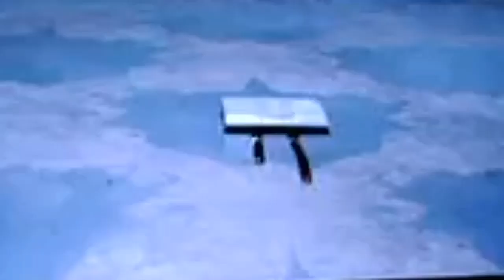Help 2010 - Title Song | Bobby Deol, Mugdha Godse | Somebody Help Me (Jane Kya)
Song Heading: Somebody Help Me , Khamoshiyo Ke Pehre Hai
Singer: Barkha , Rana Mazumder
Lyricist: Manthan
Movie / Album: Help (2010)
Actor: Bobby Deol ,  Mugdha Godse

Lyrics of Somebody Help Me, Khamoshiyo Ke Pehre Hai - समबडी हेल्प मी, खामोशियो के पहरे हैं

khamoshiyo ke pehre hai
pal khauf ke thehre hai
jeena hai kisko marna hai
sehme huye se chehre hai
iss bebasi ke manzar me
bhatke hue savere hai
everybody's crying
everybody screaming for help help

hasna hai kisko rona hai
pana hai kisko khona hai
ab ye to rab hi jane bas
kya sath kisko hona hai
aahat hai kisko aane ki
anjam se andhere hai
everybody's crying

chingari koi uthti hai
ik shola koi bhadka hai
gumrah sa ye aalam hai
dil lamha lamha dhadka hai
jo de kabhi nikalte hai
hum bekhudi me chalte hai
everybody's crying

everybody's crying
everybody screaming for help, help, help
everybody's crying

there's something
out there in the shadows
somebody help me
there's something
out there in the dark